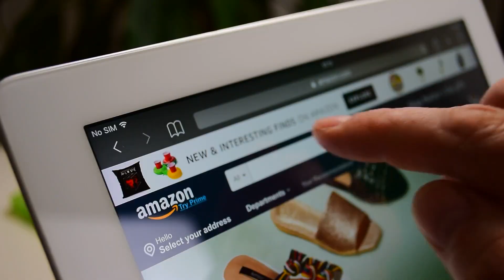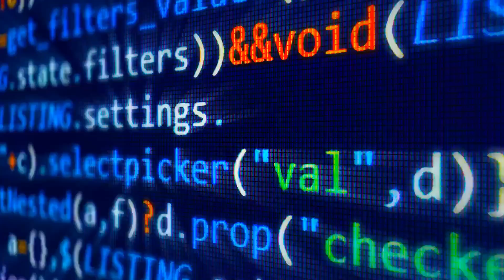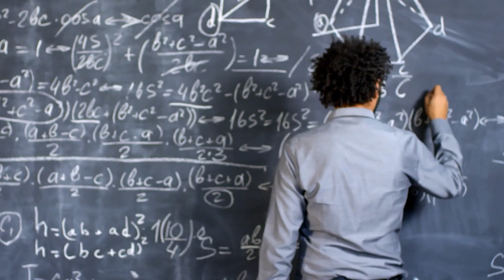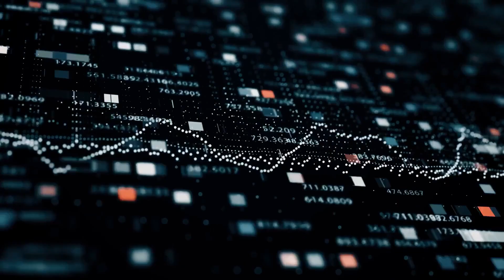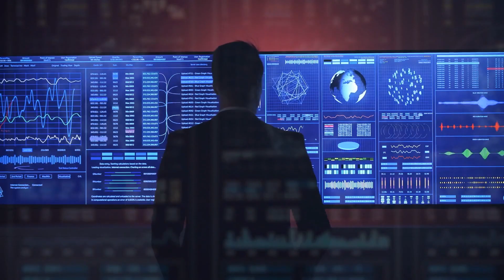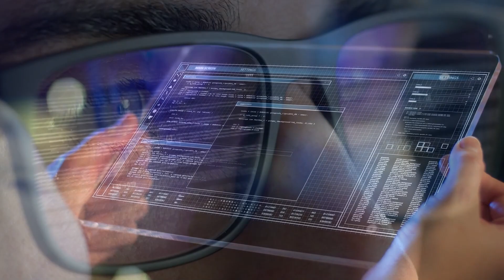Unveiling the Future of AI: Experts Predict Singularity by 2030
Explore the mind-bending concept of AI Singularity, where machines could outshine human intelligence. Experts predict this could happen within the next decade, revolutionizing our world. Discover the types of AI, from Narrow AI to potential Artificial General Intelligence (AGI) and even surpassing human capabilities with Artificial Strong Intelligence (ASI). Dive into current AI advancements, possibilities, and implications, while considering both exciting collaboration and potential risks.